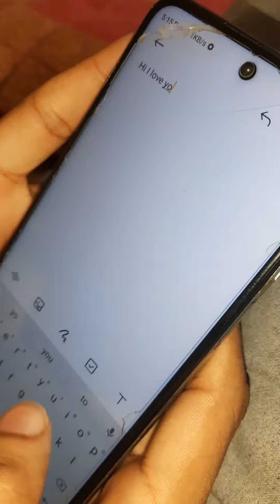BHAI BHAI KI LADAI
bhai Vs Bhai
Bhai Vs Bhai
brother Vs brother
siblings vs Siblings